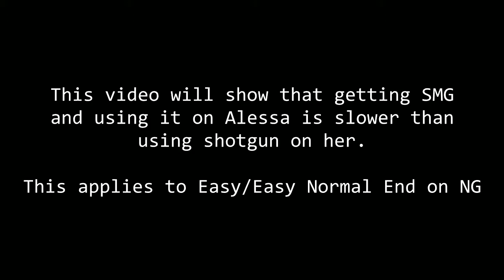SIlent Hill 3 smg slower on Easy/Easy NG Normal Ending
Some weird things going on with the text. It looks fine on my hard drive, messed up after uploading to youtube. I didn't know that was even possible but google found a way.